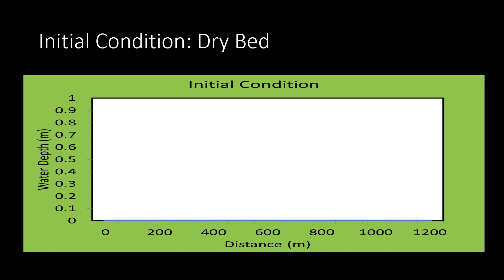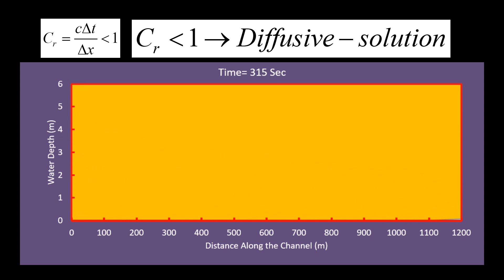Numerical Solution of Advection Equation: Effect of Courant–Friedrichs–Lewy Condition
This video illustrates the Effect of the Courant–Friedrichs–Lewy Condition on the solution of the Advection Equation.